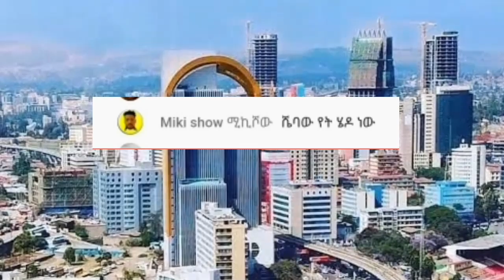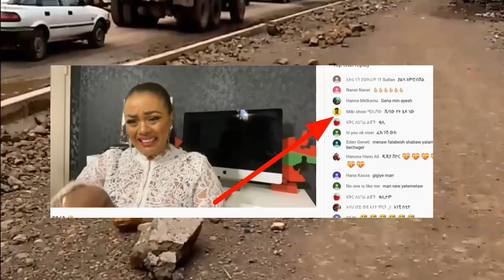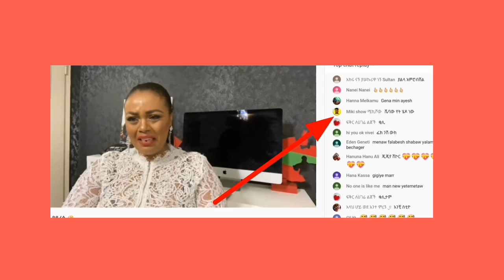ጂጂ ኪያ ከ Miki show ጋር .......የጂጂ ምርጥ ዩቱበር.....free life